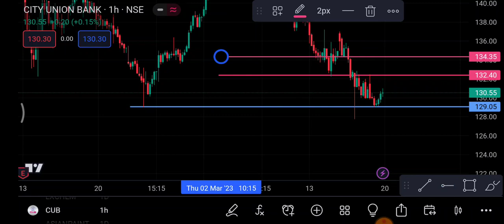City Union Bank Share latest news | City Union Bank Share latest news today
trading ram channel Topics Discussed In This Video :-)
1-) city union bank Share
2-) city union bank share news today
3-) city union bank share latest news
4-) city union bank share price
5-) city union bank share analysis
6-) city union bank share price today